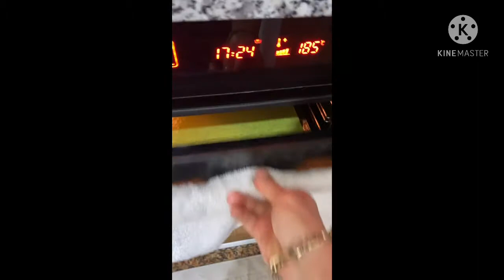Çiçek pasta deneyin sofralarınız çiçekler açsın🌹🌹🌹